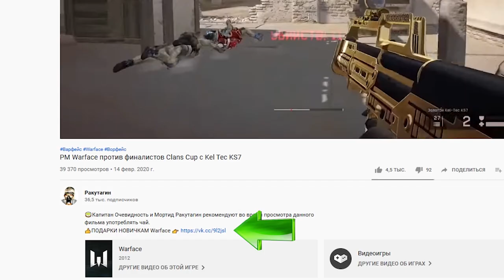НОВЫЙ FN P90 Custom в Warface